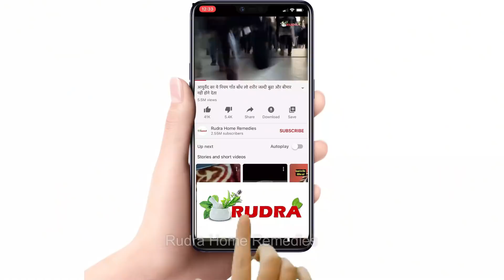गेहूं छोड़ खाएं इस आटे की रोटी हफ्तेभर में 32 की कमर 28 हो जाएगी Weight Loss Roti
आज फिर से मैं आपके लिए weight loss रेमेडी लेकर आया हु.
विडियो को शेयर जरुर कीजिये..